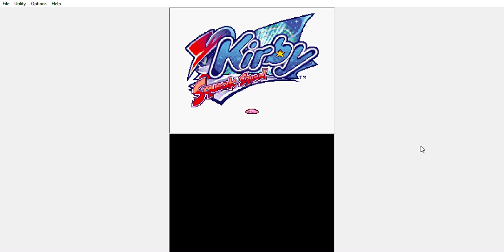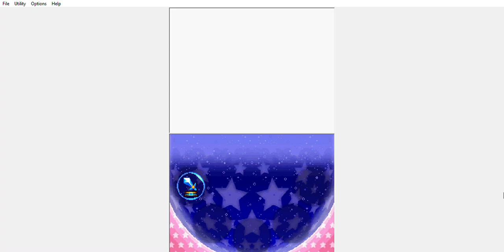Kirby's Squeak Squad Episode 1 Goddamn this is the best kirby game to me so adorable and fun :D